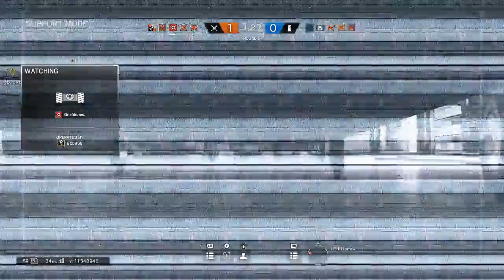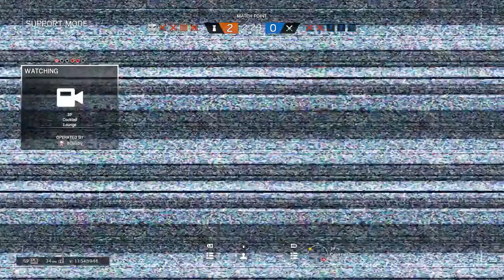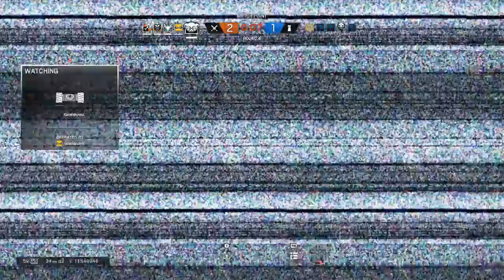Trying Castle Strat Live - Lets Play White Noise - Tom Clancy's Rainbow Six - R6